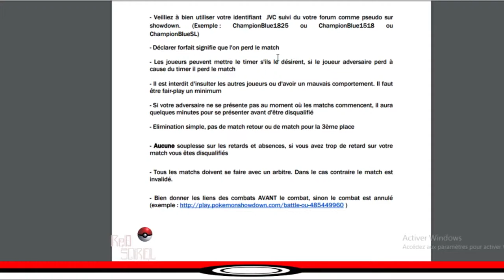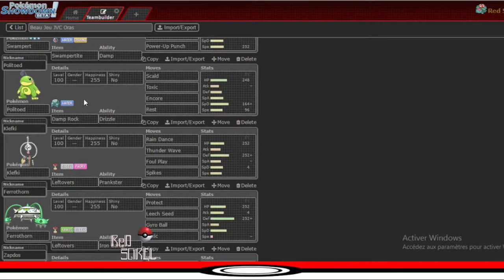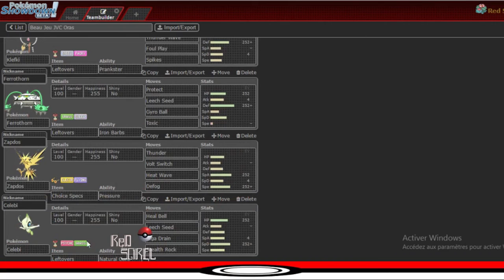[ORAS] Rain Team JVC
Tournoi Inter-Forums sur Jeuxvideo.com 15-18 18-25 et Soleil&Lune!

Swampert @ Swampertite
Ability: Damp
EVs: 252 Atk / 4 Def / 252 Spe
Adamant Nature
- Waterfall
- Earthquake
- Ice Punch
- Power-Up Punch

Politoed @ Damp Rock
Ability: Drizzle
EVs: 248 HP / 164 SpD / 96 Spe
Calm Nature
IVs: 0 Atk
- Scald
- Toxic
- Encore
- Rest

Klefki @ Leftovers
Ability: Prankster
EVs: 252 HP / 252 Def / 4 SpD
Impish Nature
IVs: 0 Atk
- Rain Dance
- Thunder Wave
- Foul Play
- Spikes

Ferrothorn @ Leftovers
EVs: 252 HP / 4 Atk / 252 Def
Relaxed Nature
IVs: 0 Spe
- Protect
- Leech Seed
- Gyro Ball
- Toxic

Zapdos @ Choice Specs
Ability: Pressure
EVs: 252 SpA / 4 SpD / 252 Spe
Timid Nature
IVs: 0 Atk
- Thunder
- Volt Switch
- Heat Wave
- Defog

Celebi @ Leftovers
EVs: 252 HP / 4 SpA / 252 SpD
Calm Nature
IVs: 0 Atk
- Heal Bell
- Leech Seed
- Giga Drain
- Stealth Rock